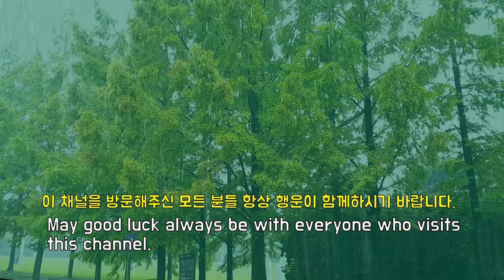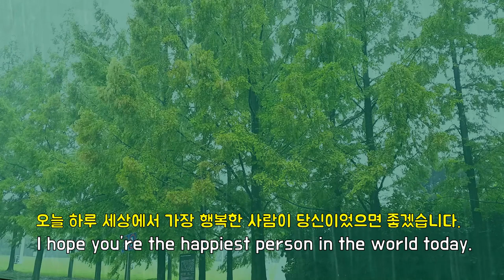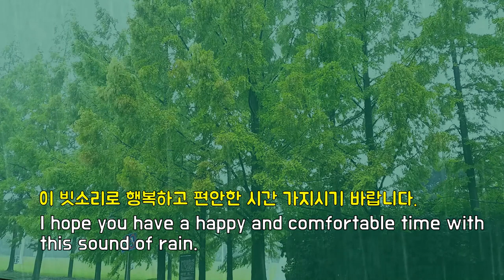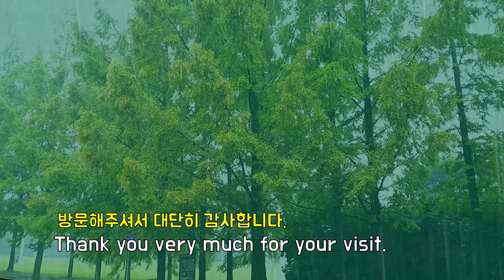공원쉼터에서 듣는 그냥 좋은 빗소리와 함께 집중, 꿀잠, 스트레스해소, 꿀잠 빗소리, Easy Deep Sleep With Cozy Sound of Rain, 비오는 소리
공원의 쉼터에서 듣는 차분한 빗소리입니다.
정신집중, 수면유도, 스트레스해소, 마음 안정에 도음이 되는
소리입니다. 아늑한 빗소리입니다. 이 빗소리로 행복하고 편안한 시간
가지시기 바랍니다.
It's the calm sound of rain in the rest area of the park.
It's good for concentrating, inducing sleep, relieving stress, and calming your mind.  It's a cozy sound of rain.  I hope you have a happy and comfortable time with this sound of rain.